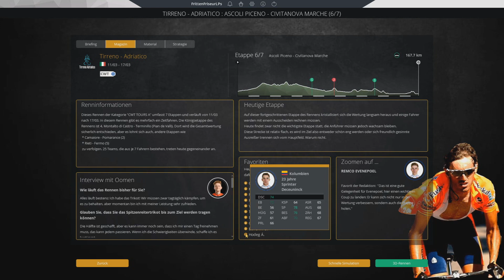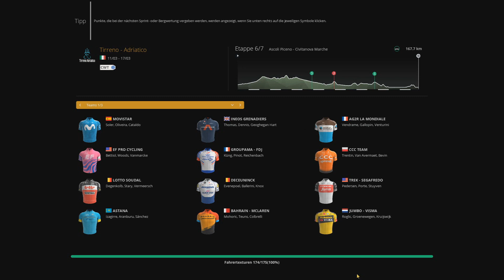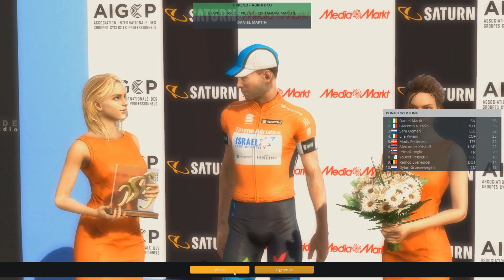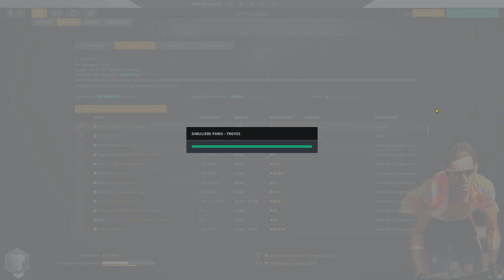Kann Felline auftrumpfen? | Pro Cycling Manager 2020 #67 | Tirreno-Adriatico 6/7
Tirreno-Adriatico 2020, 6. Etappe

Name: Pro Cycling Manager 2020
Entwickler: Cyanide
Publisher/Herausbringer: Nacon
Veröffentlichung: 4. Juni 2020
und auf Steam: